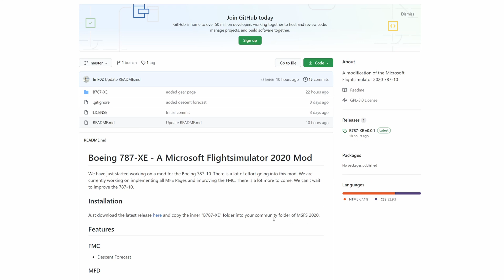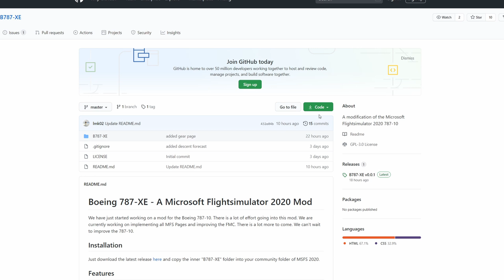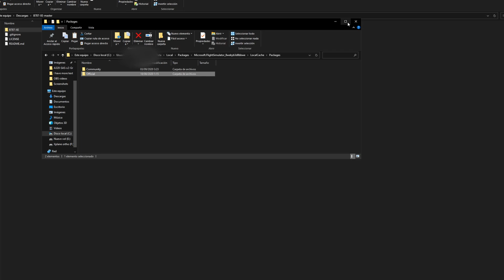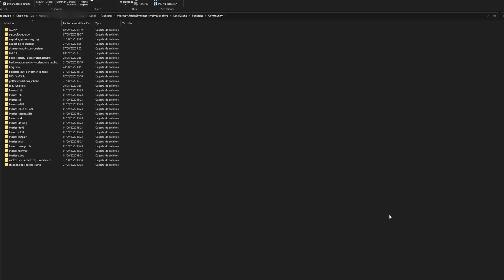MICROSOFT FLIGHT SIMULATOR 2020 | 787 MOD HOW TO INSTALL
How to install Flight Simulator 2020 787 MOD.

- DEFAULT INSTALLATION PATH: C:\Users\YOUR USER NAME\AppData\Local\Packages\Microsoft.FlightSimulator_8wekyb3d8bbwe\LocalCache\Packages\Community

-STEAM INSTALLATION PATH:
C:\Users\[YOUR USERNAME]\AppData\Roaming\Microsoft Flight Simulator\Packages\Community
or
\Steam\steamapps\common\Microsoft Flight Simulator, and create a Community Folder

Peripherals that I use for flight simming:
-Honeycomb yoke
-Thrustmaster HOTAS Warthog Dual Throttles PC
-Extreme 3D Pro Joystick for Windows
-Pedalset TFRP (Thrustmaster Flight Rudder Pedals)
-Logitech G Pro Flight Radio Panel

PC Specs:
I7 8700k OC 4.5Ghz
32gb RAM 3000mhz
1 Terabyte HD
256Gb SSD NVme
RTX 2080 Ti
Intro and outro music
🎵 Track Info:
😊 Contact the Artist:
Soundfx:
  Mouse click (by THE_bizniss)